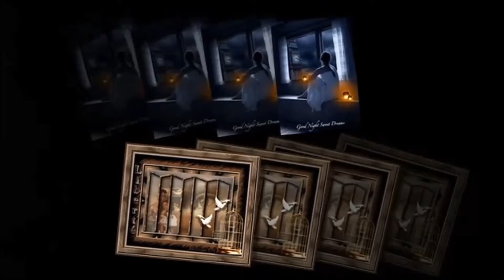SOLO MUSICA-pippo fazio